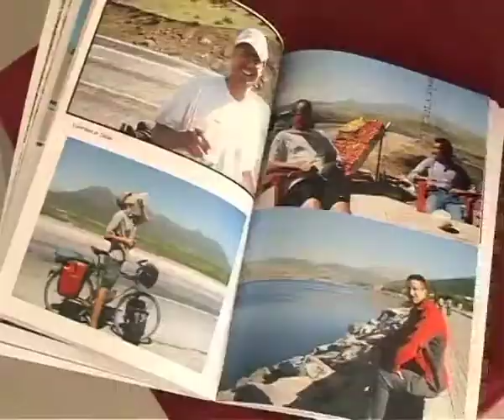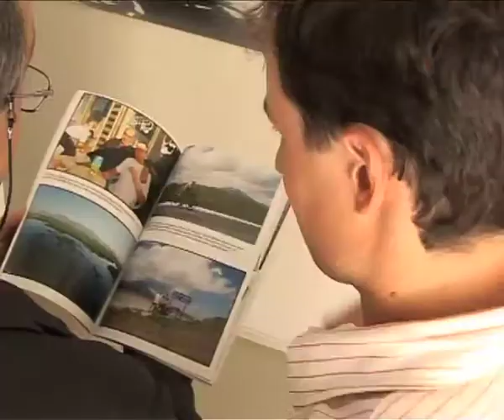یک جهانگرد باژیکی سه ماه در زندان اوین قسمت اول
اولین بخش از گفتگوی با یک جهانگرد بلژیکی  که سه ماه در زندان اوین زندانی بود ،این گزارش دربرنامه خبرها و نظرها  از بخش فارسی صدای امریکا روز شنبه 2  اکتبر پخش شد

MohammadrezaChahid محمد رضا شاهید